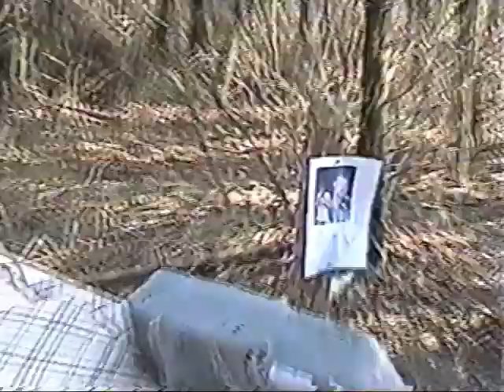French Mullet film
From French Class